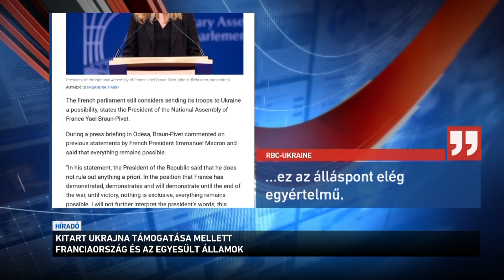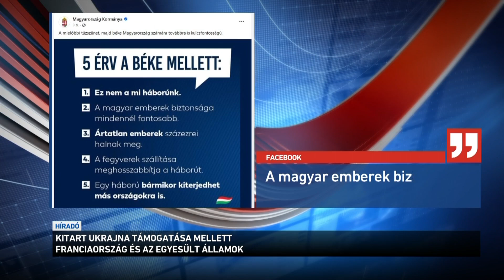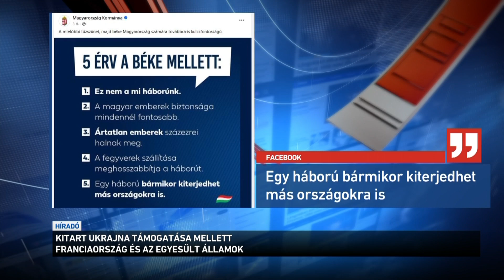Kitart Ukrajna támogatása mellett Franciaország és az Egyesült Államok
Az ukrán háborúról is tárgyalt Franciaországban az amerikai külügyminiszter. A francia elnök az egyik legharcosabb képviselője Ukrajna katonai támogatásának. Még azt sem tartja kizártnak, hogy nyugati katonák harcoljanak a fronton. Több európai politikus is egyetért ezzel. Oroszország viszont közvetlen fenyegetésnek tekinti a nyugati katonák bevetését. Moszkva szerint ez a fajta beavatkozás a konfliktusba a 3. világhábotút is kirobbanthatja.